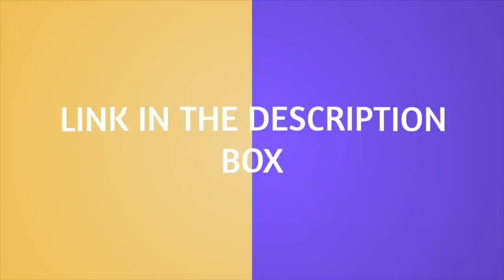HARRY STYLES HIGHLIGHTS FROM THE FINE LINE SHOW IN LOS ANGELES 2019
Shipping is worldwide and shipping is free💖